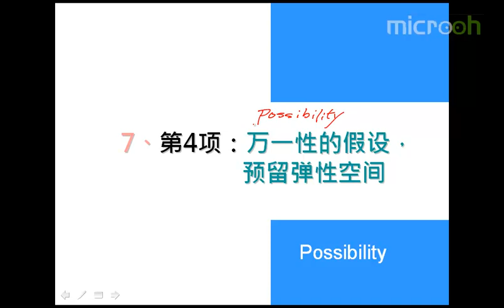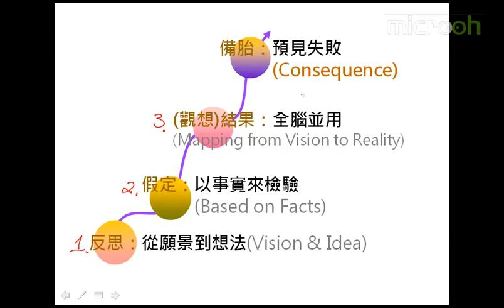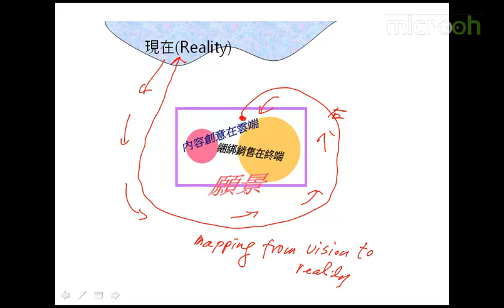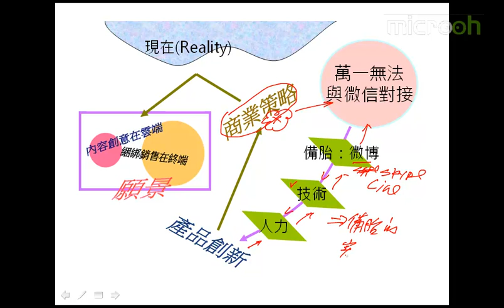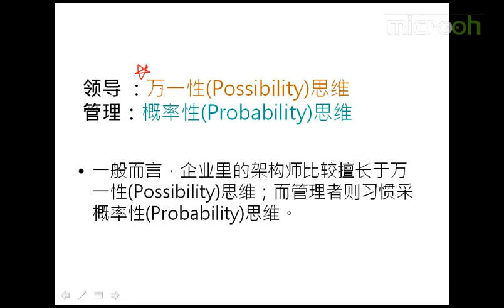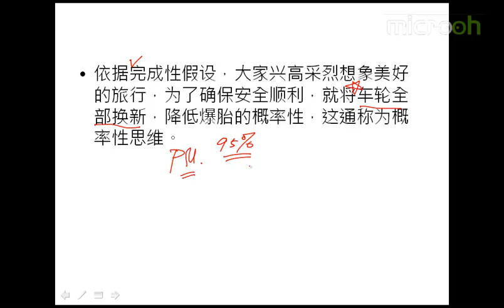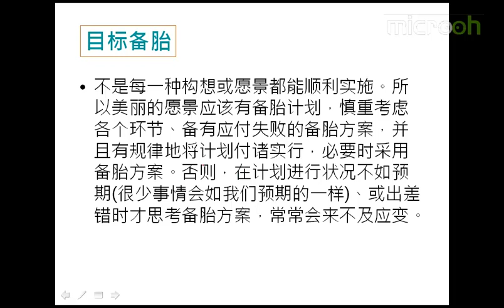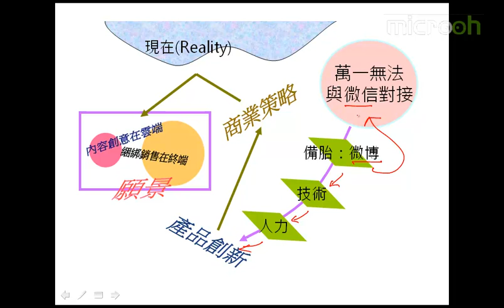Android A段架构师应该具备什么21 A段架构师 四项假设性思维g